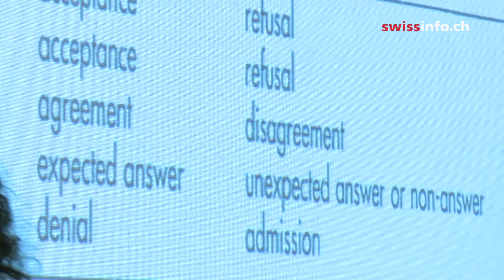Maorí de corazón, suiza por amor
El creciente número de matrimonios multiculturales en Suiza ha convertido a estas parejas en objeto de una nueva investigación. Una sociolingüista analiza para swissinfo.ch a una de estas uniones, conformada por una nueva zelandesa y un suizo.